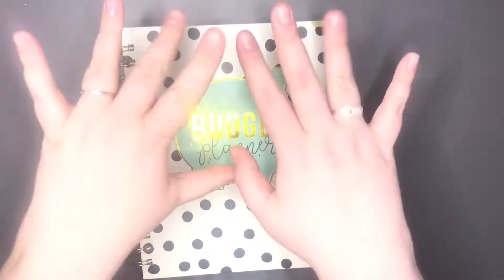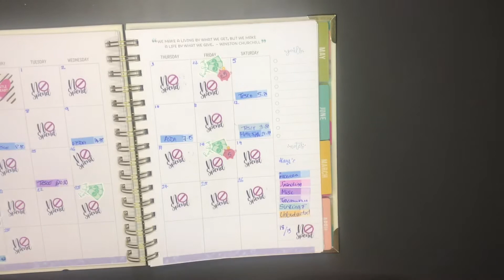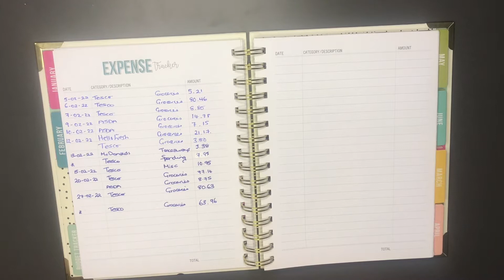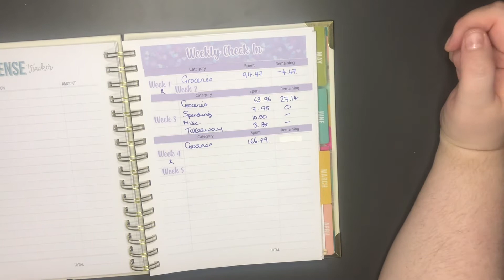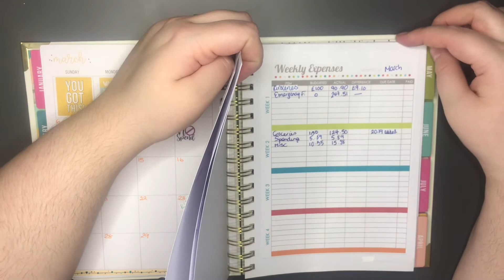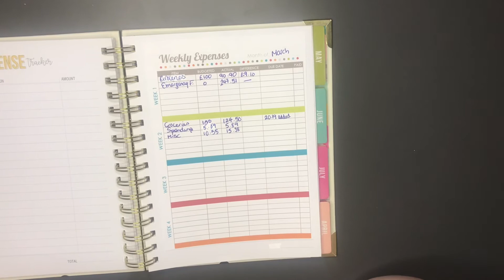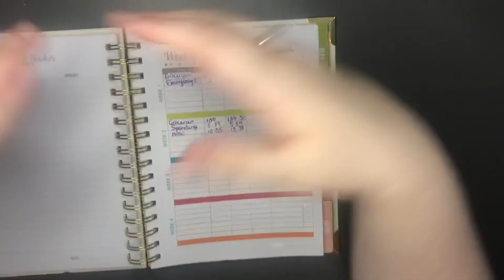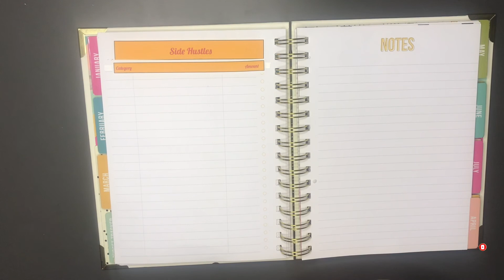Catching Up || Monthly Layout || Weekly check in || Feb/March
Hello All and Welcome to Learning to Breathe.

Today I am sharing the Catching Up || Monthly Layouts || Weekly Check- In Feb/March Video I hope you enjoy!

Would love to get to know more people who love Planning, Saving, and budgeting just like me.

Links

Carpe Diem Budget Planner -Amazon.

Budget Planner Stickers - Weekly Check in and Side Hustles
- The Budgeting Planner.

Expense Stickers - Busy Bee Planner Studio

No Spend Stickers- Saving Sasx - Instagram & Youtube.

Free Printables- Tracker Stickers and Weekly Tracker -The Harmonized House Project.
(Not an ad- just sharing where I got the stickers/products from)
Budget & Plan with me.

February Side Hustle Results and Cash Stuffing.

End of January Cash Stuffing.